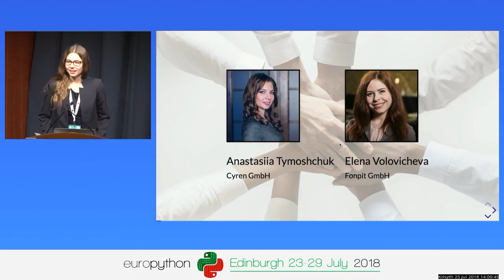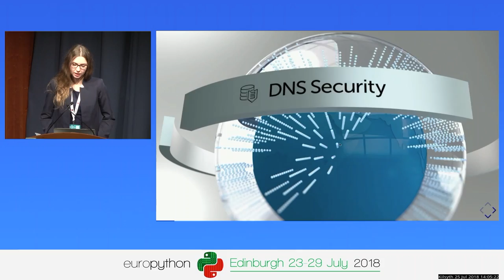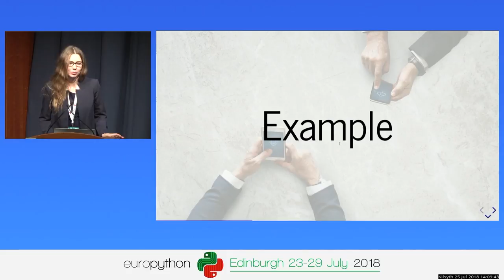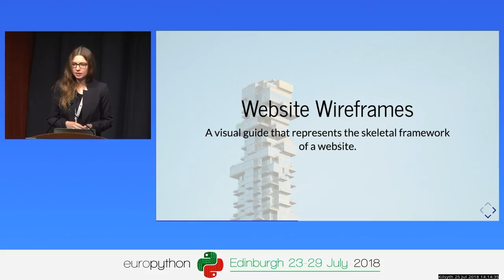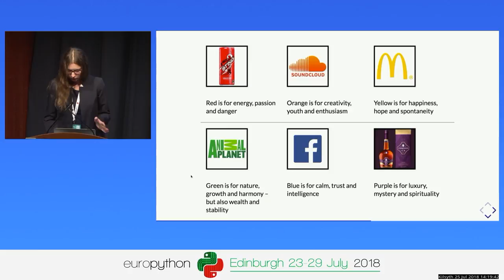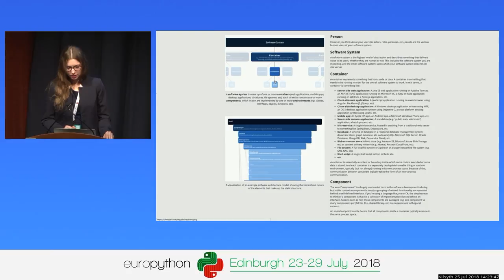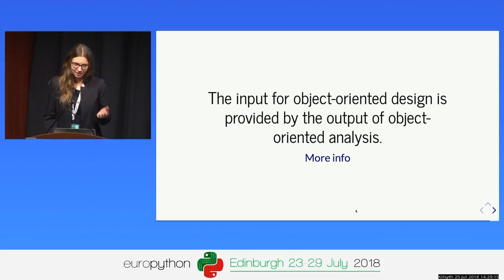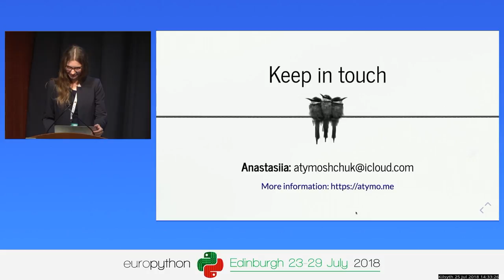Anastasiia Tymoshchuk - How to develop your project from an idea to architecture design in 50 minute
How to develop your project from an idea to architecture design in 50 minutes
[EuroPython 2018 - Talk - 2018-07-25 - Kilsyth]
[Edinburgh, UK]

By Anastasiia Tymoshchuk

Have you ever asked yourself:
- how and where to start developing a new project from the scratch,
- how to choose main components of a new software or how to develop a new feature,
- how to decide whether your project needs refactoring,
- how to avoid repeating the same issues?
This talk will answer all these questions.

You will learn:
- how to develop the idea from scratch,
- how to use principles of Object Oriented Analysis and Design,
- how to show amazing architecture design.

You will get better understanding where and how to start, analyze and decouple the system, create a clean, clear and extendable architecture.